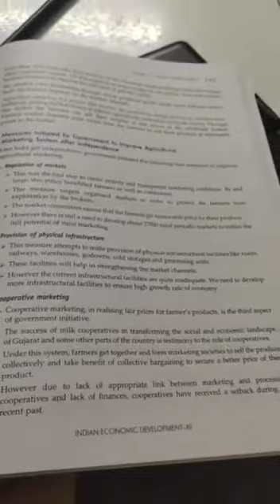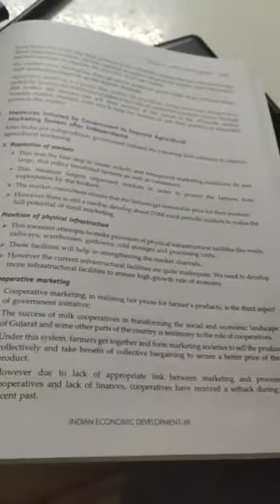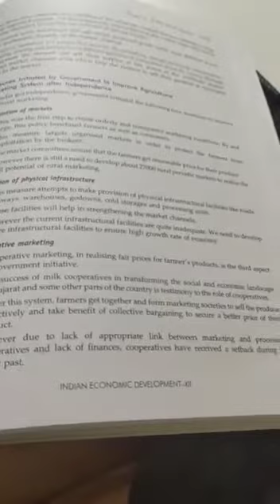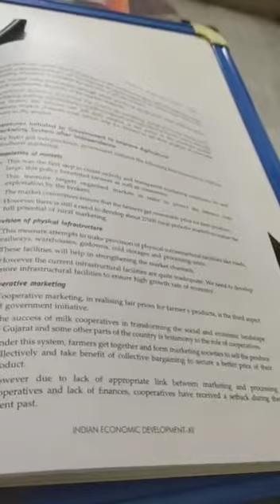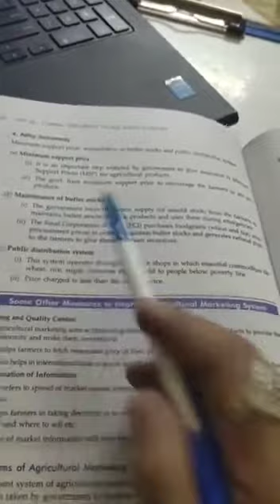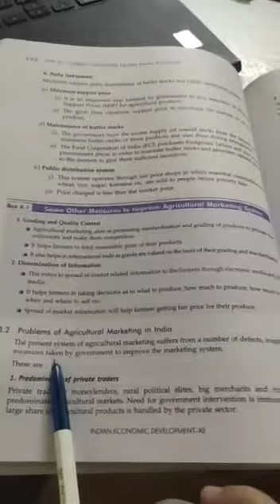Class XII| IED| Rural developmet (Agricultural Marketing System)| 06/10/20| By Shubha Sachdeva